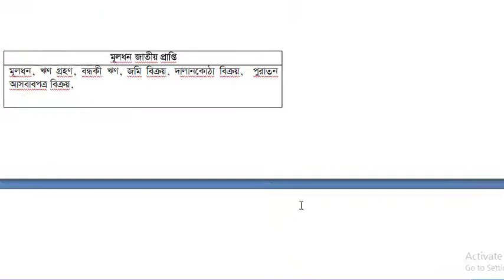মূলধন-মূনাফাজাতীয় লেনদেন সৃজনশীলঃ৪(গ) নবম/দশম/এস এস সি